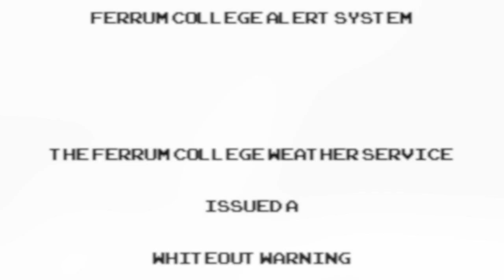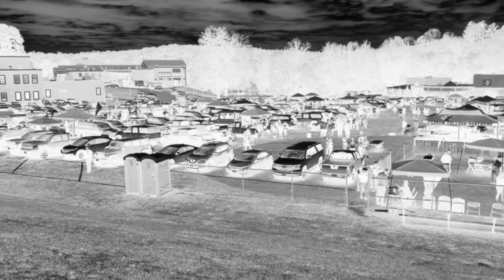2020 Ferrum College Whiteout Hype Video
Panther Fans, There's a WHITEOUT WARNING in effect for Saturday, February 22nd vs. WILLIAM PEACE at 7:00pm. Location: W.B. Adams Stadium.

Wear your white, First 50 Students will receive a Whiteout T-Shirt with a valid Ferrum ID.

Audio Credits: Whiteout trailer, Sparta trailer
Video Credits: Ferrum College Marketing Department, Ferrum College Athletics